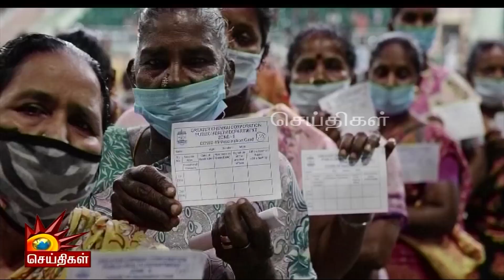அங்க பாப்பா அப்படி இருக்கும் போது எப்படி சாப்பிடுவது - தந்தை கண்ணீர்! | Sinthanaikalam | part 2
அங்க பாப்பா அப்படி இருக்கும் போது எப்படி சாப்பிடுவது! | Sinthanaikalam | part 2